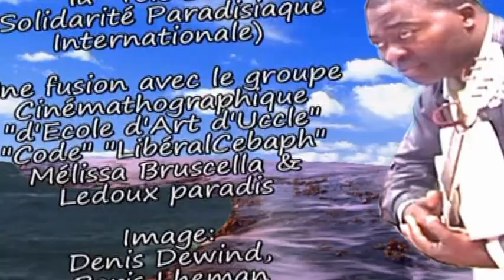L'extrait du film d'un fou qui fait l'amour tous les jours "Télé Solidarité"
Un film de Ledoux paradis
Auteur compositeur: Ledoux paradis
Montage & Réalisation: Ledoux paradis pour la "Télé Solidarité" de
L'ASBL "Télé SPI"  (Solidarité Paradisiaque Internationale)
I